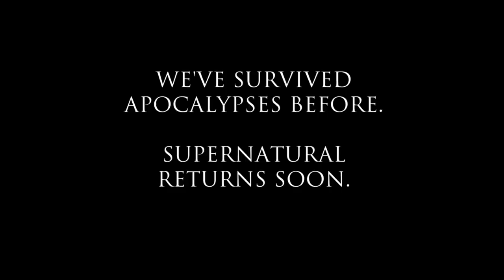You Dropped Something